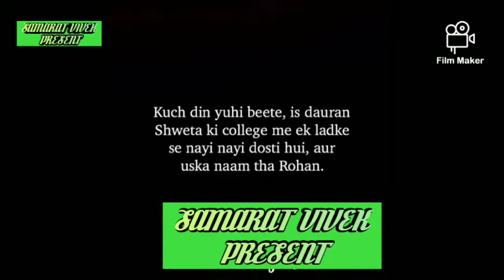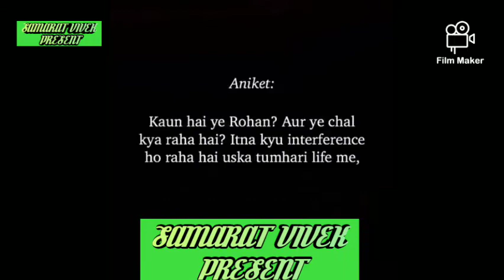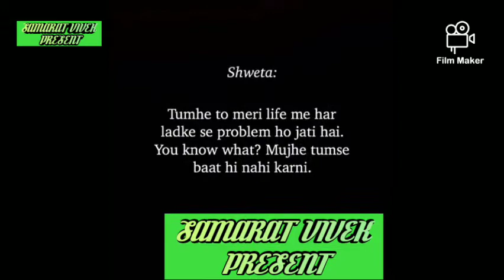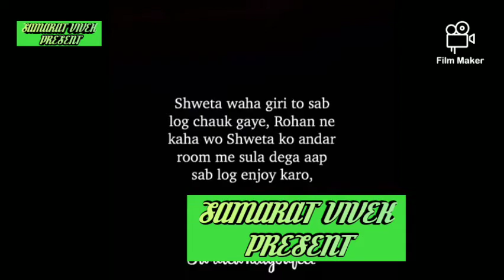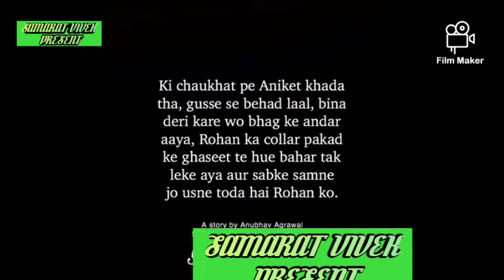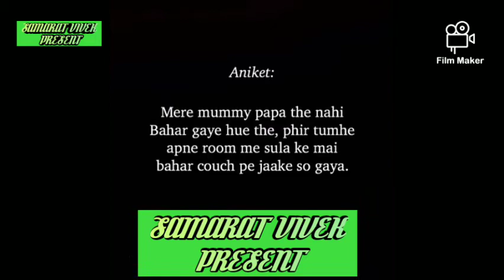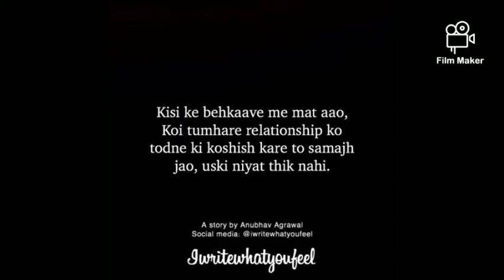THAT MEANS TRUE LOVE STORY BY SAMRAT VIVEK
Log kehte Hai Ki Ishq Ek Baar Hi Hota Hain,
Lekin Main Jab jab Usse Dekhta Hu Mujhe Har Bar Ishq Hota Hai...

Pyar Kiya Nahi Jata Pyar To Ho Jata Hai...

Takleef To Zindagi Deti Hai Maut Ko To Log Vaise Hi Badnaam Karte Rehte Hai...

Google

Unknown

SOCIAL SHARE

RECENT

POPULAR

Mothers Day Status For WhatsApp

Apr 29, 2016Anonymous

Attitude Status For WhatsApp In Hindi

Mar 07, 2016Anonymous

Sad Status For WhatsApp In Hindi

Mar 06, 2016Anonymous

Love Status For WhatsApp In Hindi

Feb 26, 2016Anonymous

Funny Whatsapp Status Updates

Jan 20, 2016Anonymous

ABOUT ME

Unknown